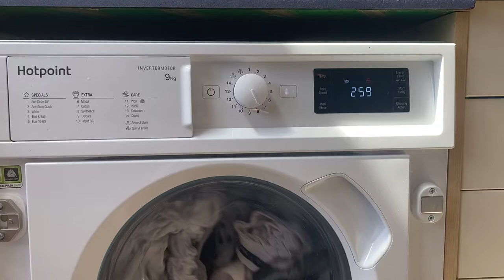Hotpoint Synthetics 60 start of main wash